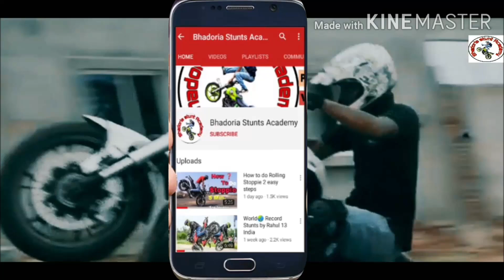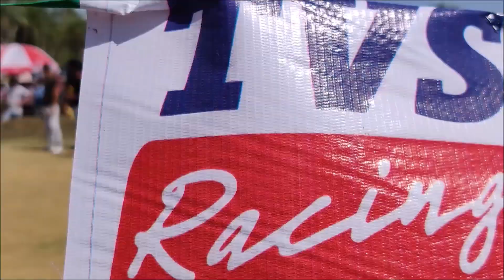Dirt Bike Race || Babar Khan MTV Stunt mania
Join my academy whats app 📲 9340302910